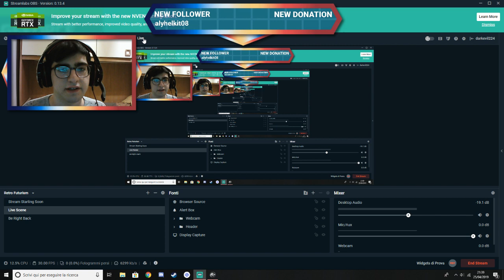Jurassic World Evolution - Tra bug e dinosauri nuovi!!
Ciao ragazzi, eccoci qui con una nuovissima live di Jurassic World Evolution, spero vi piaccia!! Abbiamo un T-rex!!

Per giochi a prezzi scontati usate Instant Gaming, basta cliccare sul link qua sotto